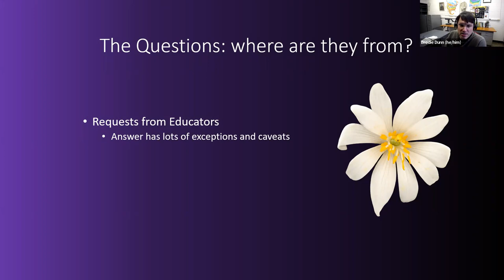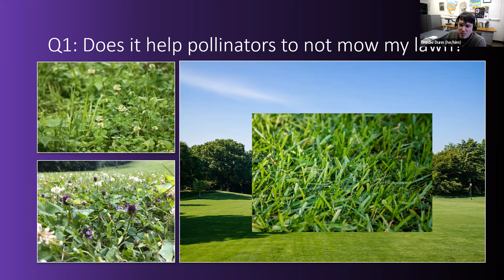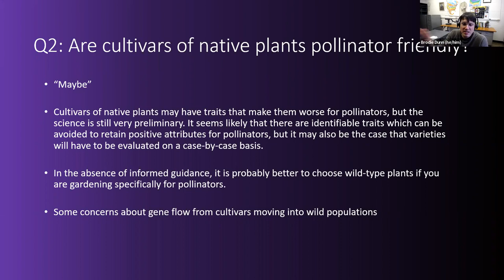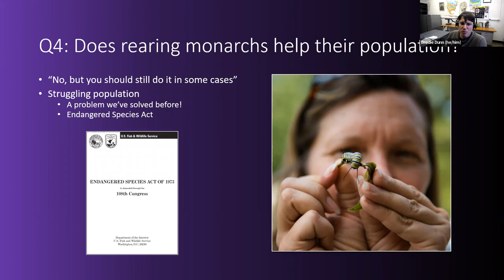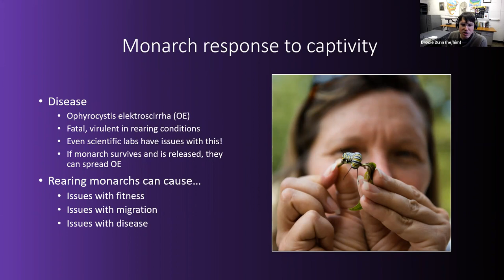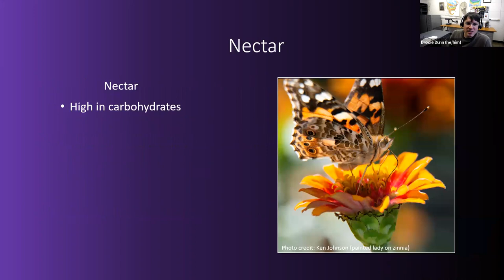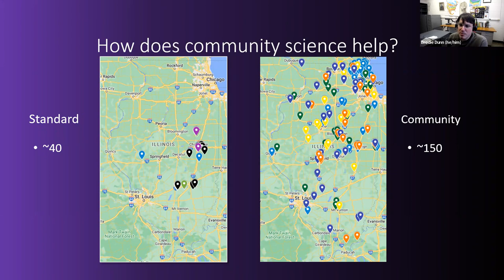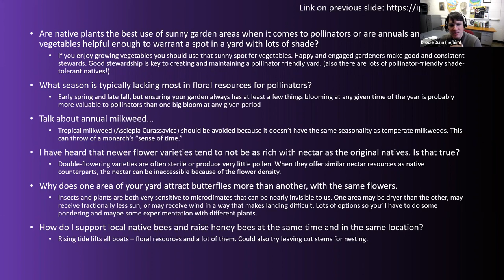Tricky Pollinator Questions and Answers: Everyday Environment Webinar Series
Are my annual plants “junk food” for bees? Can I help pollinators by not mowing my lawn? How can I help pollinators thrive if I don’t have a garden? This presentation will explore pollinator questions that have nuanced, uncertain, or controversial answers. Tune in to learn what the latest science says on some of your most challenging questions.

Timestamps:
0:00 Introduction
3:11 Q1: Does it help pollinators to not mow my lawn?
11:35 Q2: Are cultivars of native plants pollinator friendly?
15:57 Q3: Are monarch butterflies an endangered species now?
22:29 Q4: Does rearing monarchs help their population?
31:17 Q5: Are my annual plants "junk food" for pollinators?
41:04 Q6: Can I help pollinators if I can't garden or don't own land?
46:12 Other Q&A